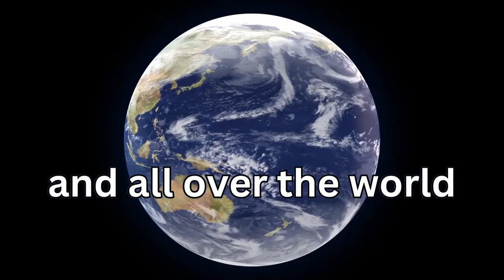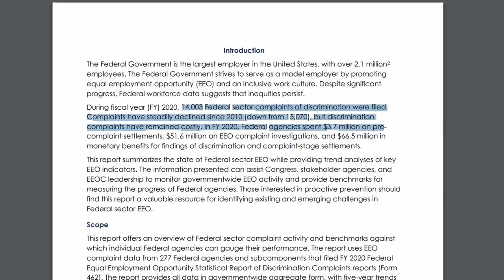When Government Employees Become TOXIC ☣️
Toxic bosses and employees exist everywhere in the world and country but today I am focusing on some toxic situations in the federal government. First story is in the department of printing where there were multiple levels of failure which resulted in employees being fired from their jobs. In this video, I also discuss personal experiences with toxic workplaces. Do not let this discourage you from applying to a federal government job. Every agency and office will have a different culture.